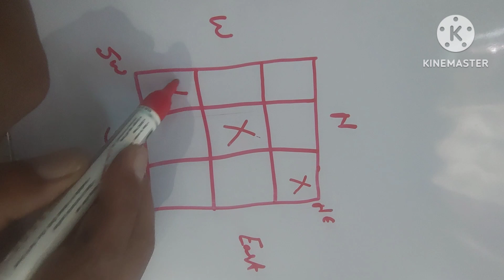मेरे subscriber का मेसेज उसके घर कई सालों से बीमारी झगड़ा और किसी ऊपरी हवा का एहसास होता है,vastu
मेरे subscriber का मेसेज उसके घर कई सालों से बीमारी झगड़ा और किसी ऊपरी हवा का एहसास होता है,south west vastu
south west toilet vastu remedy,south west remedie

            🦚श्री जी वास्तु 🦚

Online consultation for nominal fees:-
2d map required, urgency में हाथ से बना नक्शा,
Online pay & send screenshot,

Vastu Shastra is a pure ancient science.